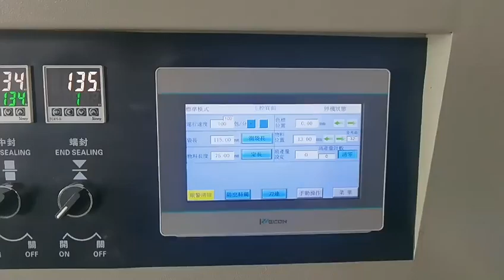Aluminized composite film packaging machine double aluminum foil bag high speed sealing chocolate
Packaging film width Max.250 (mm)
Made bag size 30-110 (mm)
After-sales service on the machine shown in the video:
UK Agent Office
69 Waterloo Road Manchester England M8 8FJ